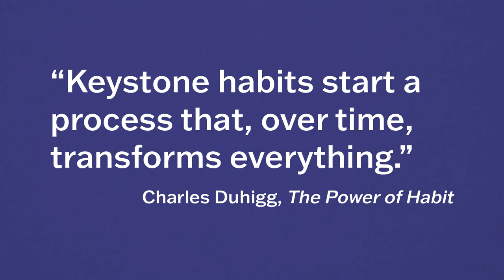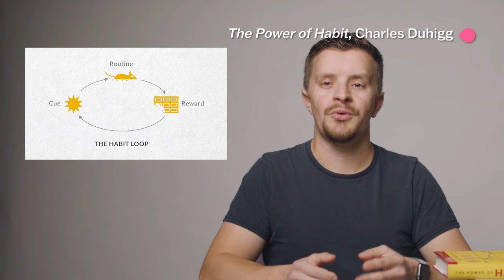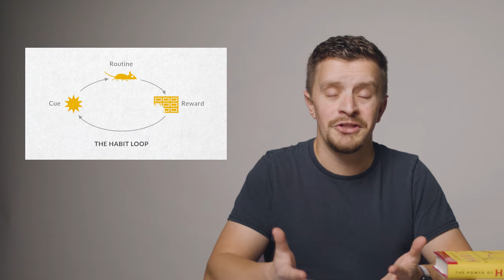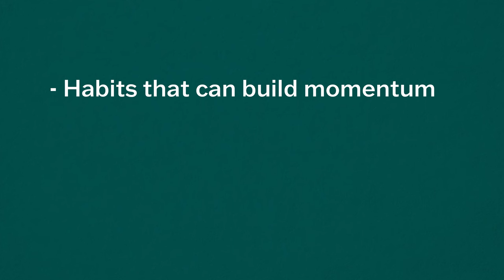This Is The Most Important Habit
Keystone habits are the key to making healthy changes. Learn how to identify them and why they’re so important.

In this episode of Health is Wealth, you'll find out:
• What are "keystone habits" and how they can positively affect other habits
• How to identify a keystone habit to get you started
• How the concept of "small wins" can help change a habit
• How a Muncie community uses small wins to their advantage
• How to build willpower by starting small

Health is Wealth is presented by Meridian Health Services

A production of Ball State Public Media, with production support from Ball State University Media Services

Host/Writer/Director: Paul Brown
Executive Producer: Dr. Phil Hoffman
Camera Operator: Madison Trowbridge, David Champe
Graphics: Tracie Louck, Paul Brown
Animation: Nathanael Trimboli
Special Thanks: Dr. Anjolii Diaz, Jena Ashby, Abby Gluvna, Lisa Roossien

YouTube clips from Tiffany Coalson, Timothy Huang, and FloodSanDiego

Sources:
Charles Duhigg. The Power of Habit. Random House, 2012.

Walter Mischel and Ebbe B. Ebbeson. “Attention in Delay of Gratification.” Journal of Personality and Social Psychology, vol. 16, no. 2, 1970, pp. 329-337.

Yuichi Shoda, Walter Mischel, and Philip K. Peake. “Predicting Adolescent Cognitive and Self-Regulatory Competencies From Preschool Delay of Gratification: Identifying Diagnostic Conditions.” Developmental Psychology, vol. 26, no. 6, 1990, pp. 978-986.